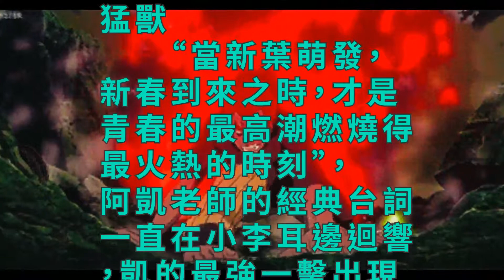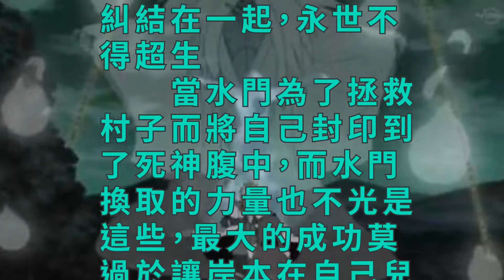火影忍者：最強忍術冷卻時間排行，第一忍術乃當之無愧！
忍術釋放後冷卻時間，直接關係到漫畫人物的孰強孰弱。時間間隔的越長，說明人物受到的反噬也會越強。付出的越多，同樣得到的力量也會越強。下面會依依為大家列出。

　　NO.3 蒼藍猛獸